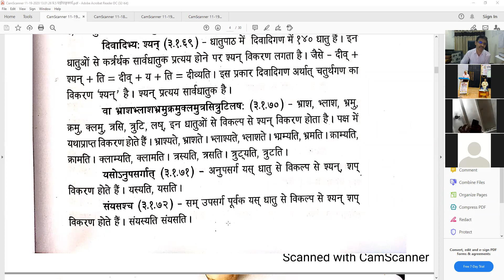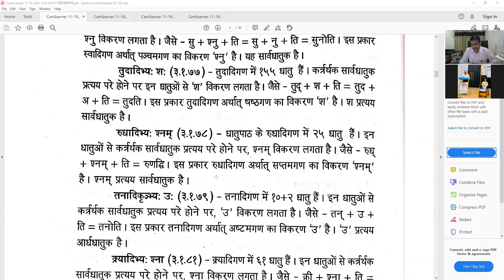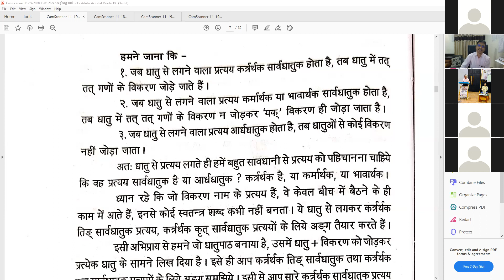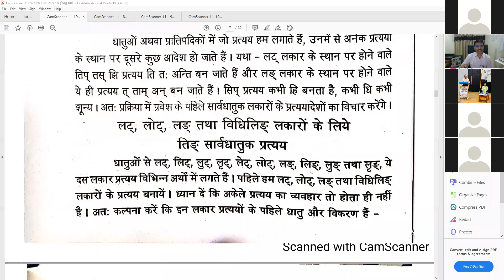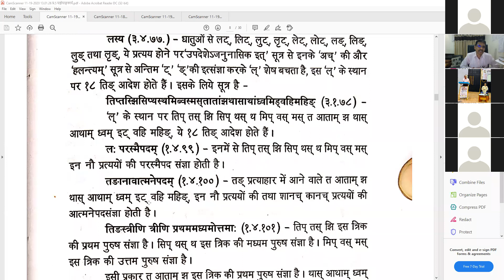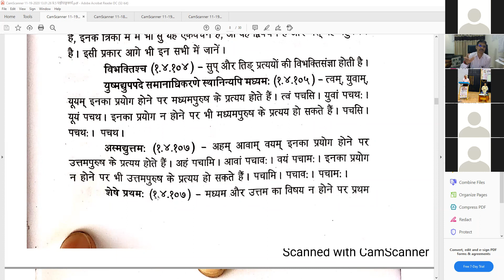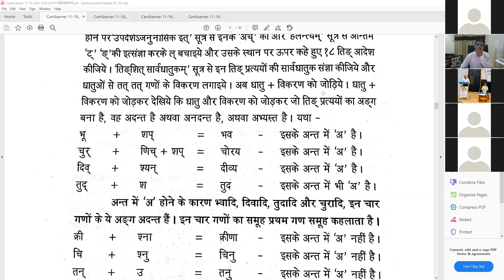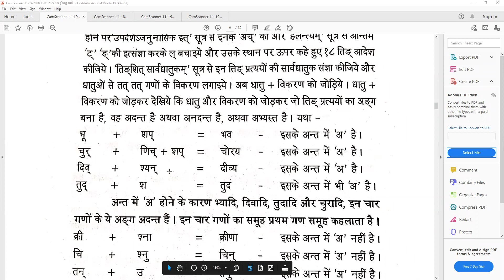અષ્ટાધ્યાય સહજબોધ ૧૬-સંસ્કૃત વિભાગ, હેમ.ઉ.ગુ.યુનિ. પાટણ